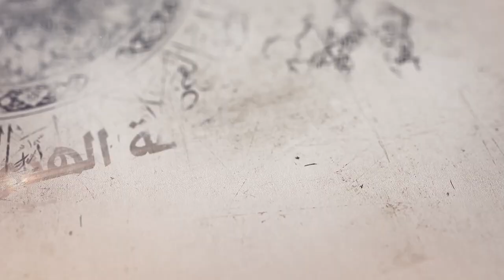163- شرح أصول الكافي- باب في شأن إنا أنزلناه في ليلة القدر وتفسيرها- الحديث 7(4)-السيد جعفر الشيرازي